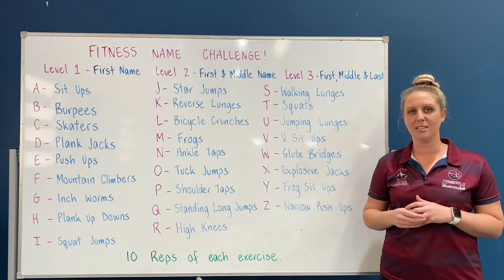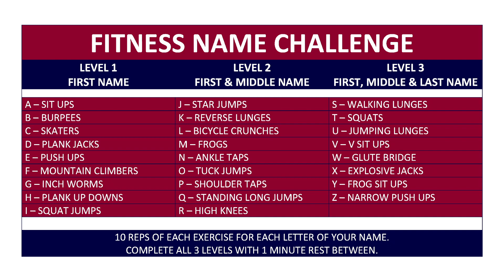Wednesday Sport - Week 4